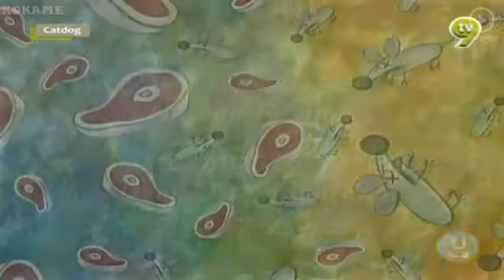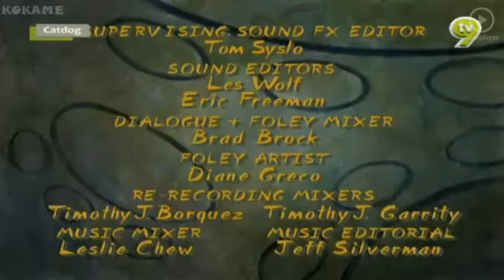cartoon: catdog bahasa malay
cartoon bahasa melayu